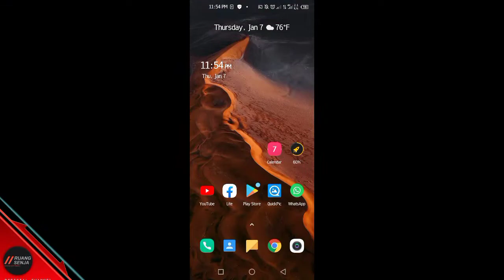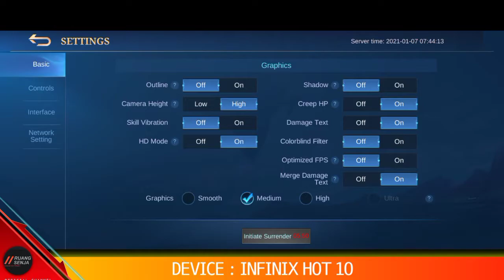INFINIX HOT 10 MOBILE LEGEND - SCREEN RECORD - MLBB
tutorial zhask
mobile legends,mobile legends wtf,mobile legends best savage,mobile legends bang bang,mobile legends funny,mobile legends savage,top global,mobile legend funny moment

🔥Backsound :
BEATS LOVE || MUSIK GRATIS (Prod. JualBeliBeats)